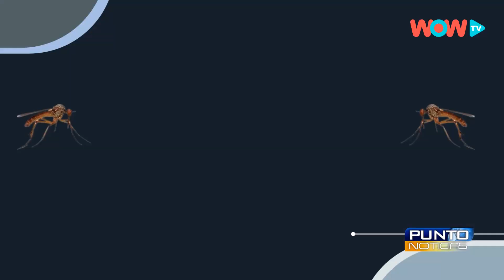Chalchuapa - Liberación del mosquito wolbachia